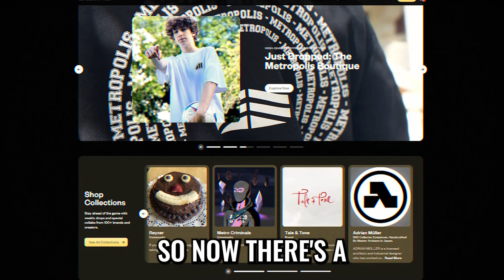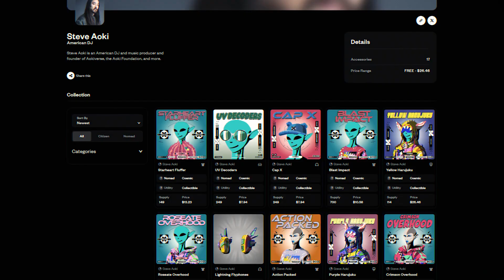Metropolis, Co-Founder on Gaming x Commerce X Creator Economy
Metropolis is where gaming, commerce, and the creator economy unite, creating an immersive bridge between your physical and digital life. It’s a place where creators and fans come together to co-create, earn, and experience a seamless world blending storytelling, community, and real value.